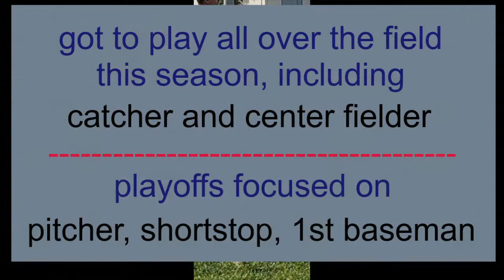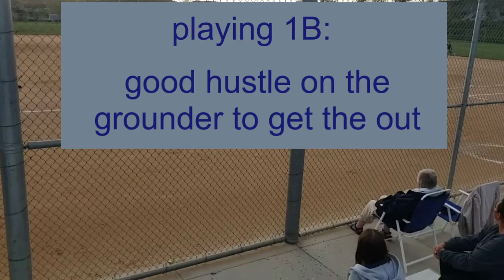Menifee Yankees 2022 part 3 (playoffs)